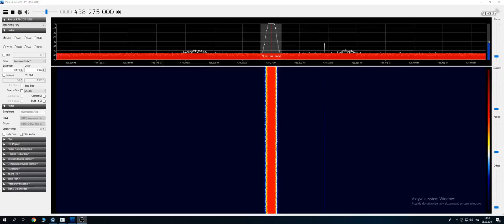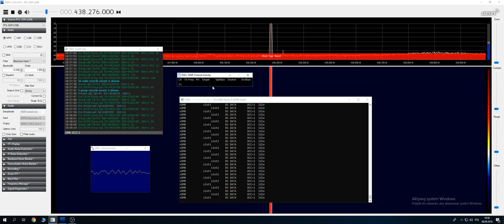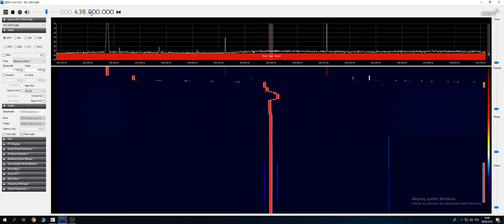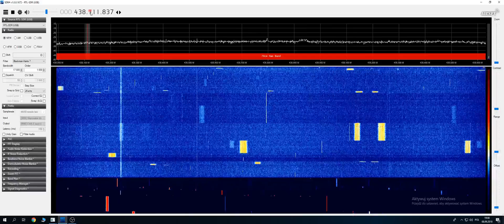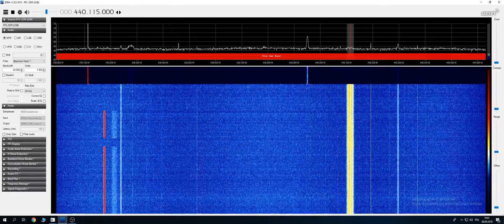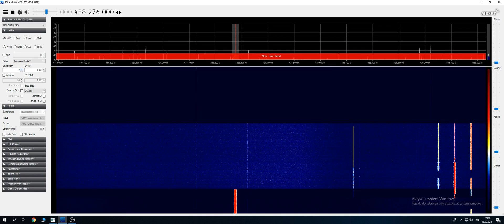Decoding digital signals (DMR) With SDRSharp and DSD+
Decoding DMR signal with RTL-SDR v3, SDRSharp software and DSD+. Antenna 5/8, received in Poland.